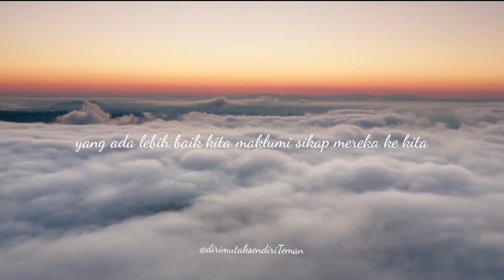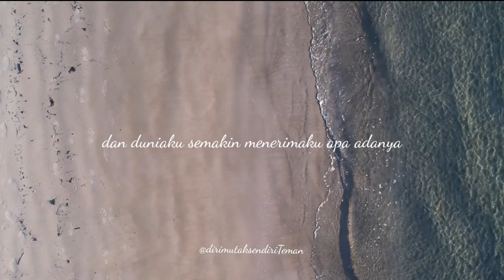Motivasi Pagi untuk jadi diri yang baru BUANG SAMPAH NEGATIFMU@heiiyou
Halo...
Sudah siap jadi pribadi yang jauh lebih baik dari hari ini ?
yang udah udah gausah terlau difikirin
inget mental kamu jauh lebih penting daripada sikap mereka ke kamu
ambil baiknya buang buruknya ya ,,,

aemangat menjadi pribadi yang lebih baik
kamu pasti bisaaaaa

videomotivasi , videoafirmasi